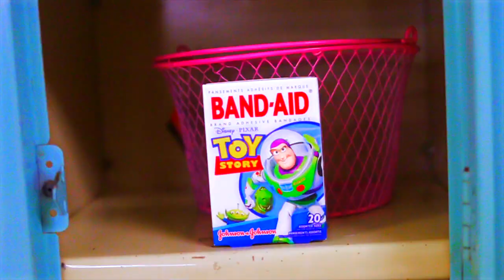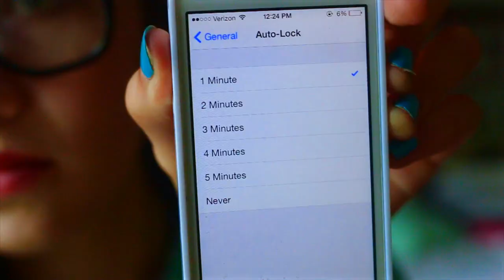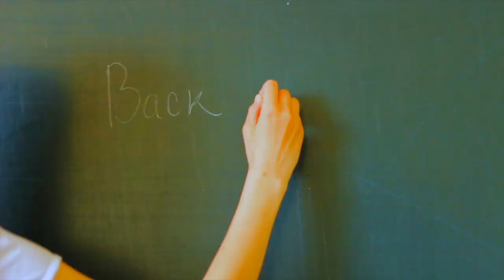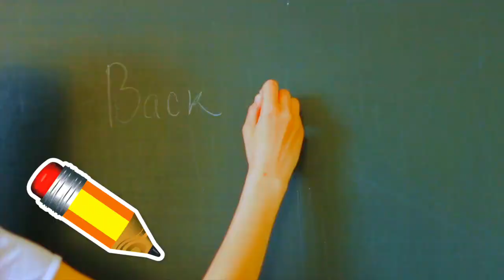Back to School Survival: Life Hacks, Giveaway, DIY, Locker Organization, Supplies and More!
Back to School Survival: Life Hacks, Giveaway, DIY,  Locker Organization, Supplies and More! I've seen a lot of different back to school videos such as expectations vs. reality and diy school supplies from youtubers like bethany mota, mylifeaseva, rclbeauty101 and maybaby and wanted to do something of my own! Hope you enjoy!

2) Leave a comment letting my know your favorite song right now!

if you're reading this comment, “YOU WERE A MODEL FOR VOGUE?!” hahah we are going to confuse some people like last time. (btw I WAS NOT hahah)